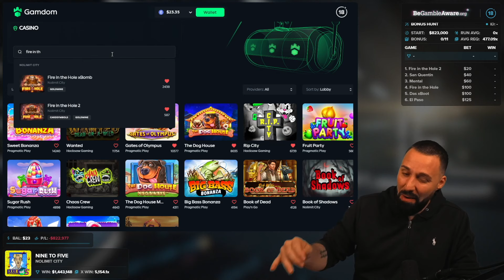THE SATURDAY SESSIONS WITH NO LIMITS!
Welcome to the WEEKEND! Join me today on THE SATURDAY SESSION featuring a lot of NO LIMIT CITY SLOTS!